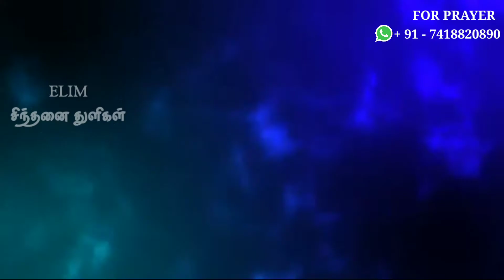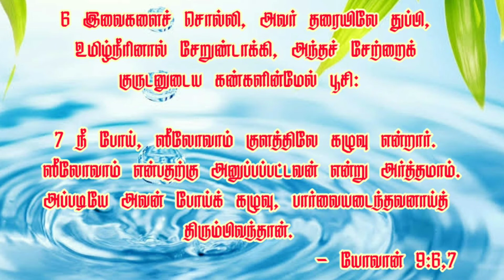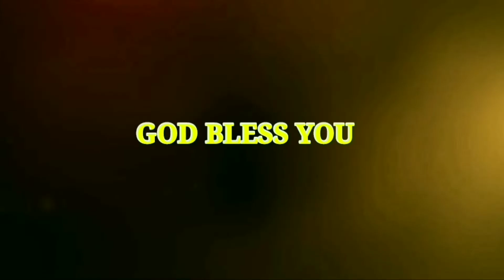24/11/2020 சிந்தனை துளிகள்